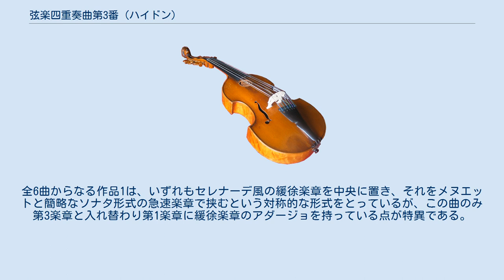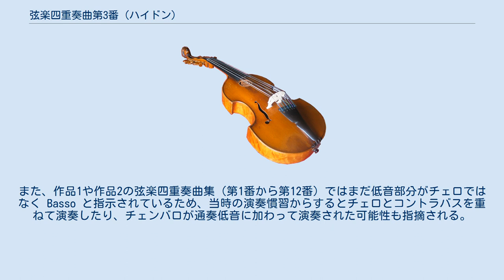弦楽四重奏曲第3番 (ハイドン)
弦楽四重奏曲第3番 ニ長調 作品1-3 Hob. III:3 は、フランツ・ヨーゼフ・ハイドンが作曲した最初期の弦楽四重奏曲である。
 1755年から1760年頃にかけて作曲されたもので、この頃のハイドンの弦楽四重奏曲はまだ5楽章で構成されているなど様式的にはディヴェルティメントといえるもので、ハイドン自身もディヴェルティメントと呼んでいた。
全6曲からなる作品1は、いずれもセレナーデ風の緩徐楽章を中央に置き、それをメヌエットと簡略なソナタ形式の急速楽章で挟むという対称的な形式をとっているが、この曲のみ第3楽章と入れ替わり第1楽章に緩徐楽章のアダージョを持っている点が特異である。
ただし、当時の流行を考えるとこれは単に出版者のミスだと言えなくもない。
 ヴィオラパートがほとんどチェロの単純な通奏低音の1オクターブ上を奏するにすぎないということは、既存の三重奏（第1、第2ヴァイオリン、チェロ）を少し編曲したものであろうとも思われる。
また、作品1や作品2の弦楽四重奏曲集（第1番から第12番）ではまだ低音部分がチェロではなく Basso と指示されているため、当時の演奏慣習からするとチェロとコントラバスを重ねて演奏したり、チェンバロが通奏低音に加わって演奏された可能性も指摘される。
気取ったところのない、簡潔な曲風である。